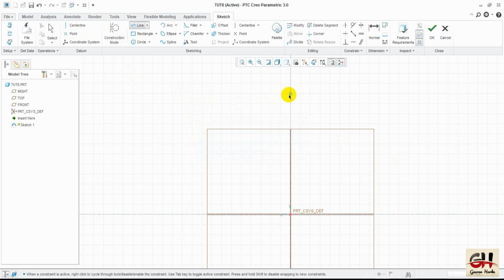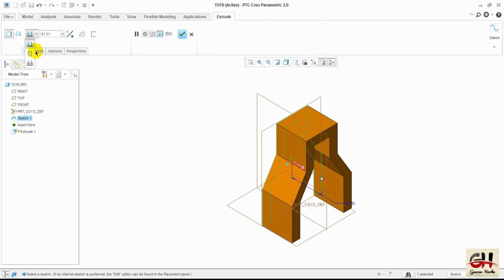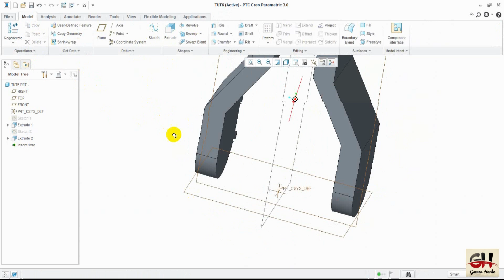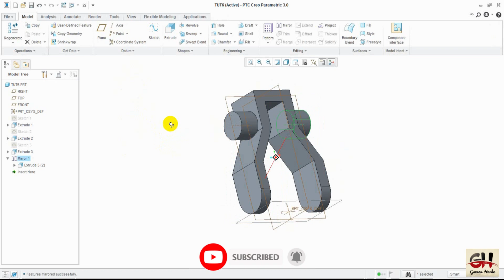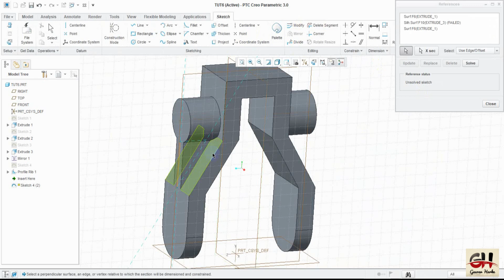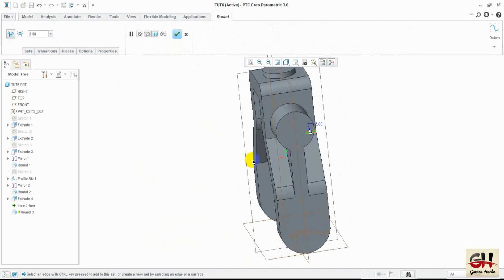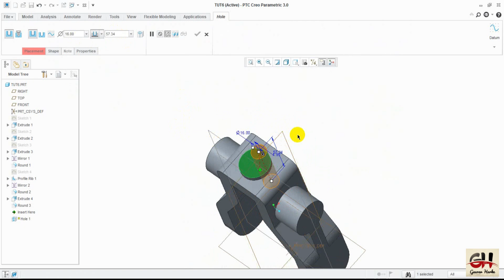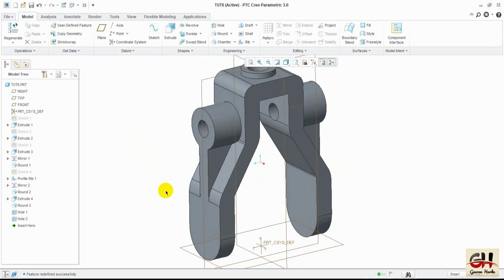Tutorial 6 | Creo Tutorial | Part Modelling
Hello friends,

       Here I'm here with a new tutorial of Creo Part Modeling. In this tutorial, you came to know about tools like:
✔️Extrude
✔️Round
✔️Hole
✔️Symmetry
✔️Project
✔️Rib, etc.

If any difficulties free to ask
Follow me now: